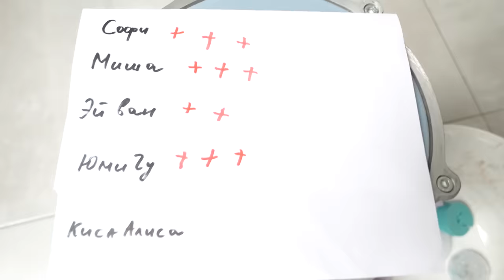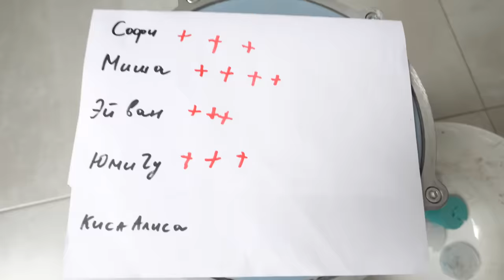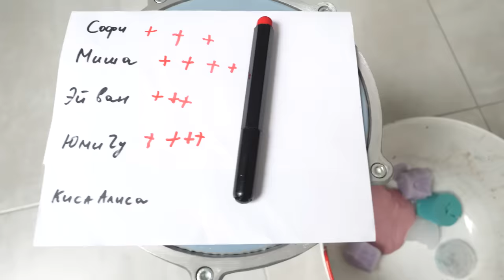ВЫБЕРИ СЛАЙМ ЧТОБЫ ВЫЖИТЬ ЧЕЛЛЕНДЖ! ПИТОМЦЫ ПРОТИВ ЛИЗУНОВ! РАСПАКОВКА СЛАЙМОВ ДЕНЬ 4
В этом видео ВЫБЕРИ СЛАЙМ ЧТОБЫ ВЫЖИТЬ ЧЕЛЛЕНДЖ! ПИТОМЦЫ ПРОТИВ ЛИЗУНОВ! РАСПАКОВКА СЛАЙМОВ ДЕНЬ 4 - у волшебных питомцев новый челлендж - кроме того, что они решили сделать самого гигантского лизуна на Ютубе, и у них есть самые разные антистрессы, они придумали, что распаковка слаймов будет необычная, а в виде челленджа выбери правильный, чтобы выжить, но они будут выбирать лизунов, чтобы выжил их слайм гигант!